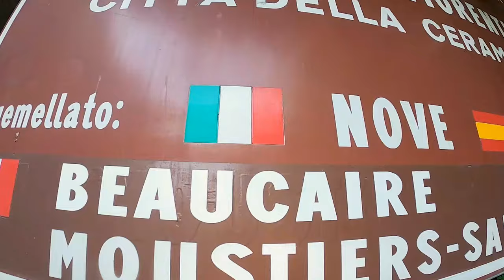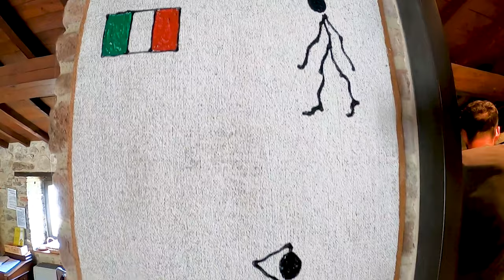TOUR D'ITALIA (circa)__Vacanze2020